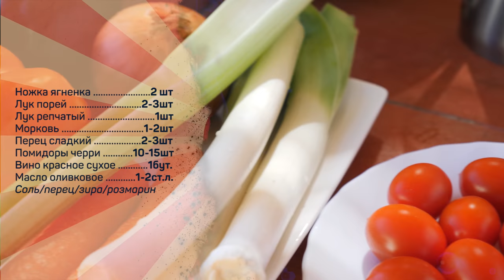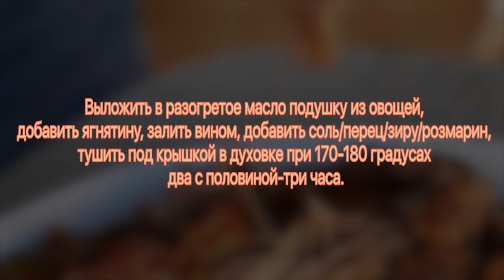Ягнятина в вине. Время гриля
Ножка ягненка 2 шт
Лук порей 2-3шт
Лук репчатый 1шт
Морковь 1-2шт
Перец сладкий 2-3шт
Помидоры черри 10-15шт
Вино красное сухое 1бут.
Масло оливковое 1-2ст.л.
Соль/перец/зира/розмарин

Произведение «Ягнятина в вине. Время гриля» созданное автором по имени Дмитрий Fresco, публикуется на условиях лицензии «Attribution-NonCommercial-NoDerivs» («Атрибуция — Некоммерческое использование — Без производных произведений») 3.0 Непортированная.